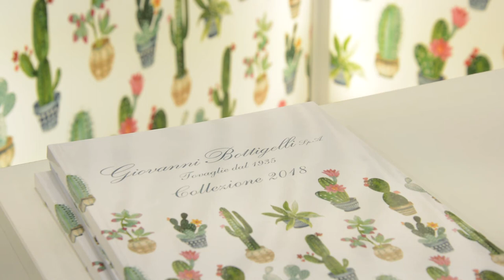Giovanni Bottigelli s.p.a. at Heimtextil 2018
Welcome to our booth! A special thanks to all the customers, old and new, that visited our stand during Heimtextil 2018.